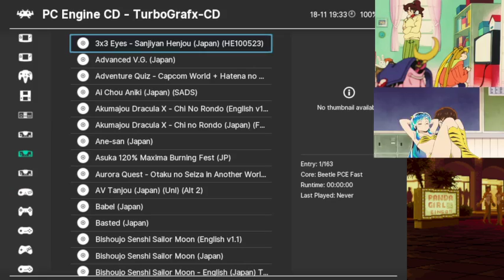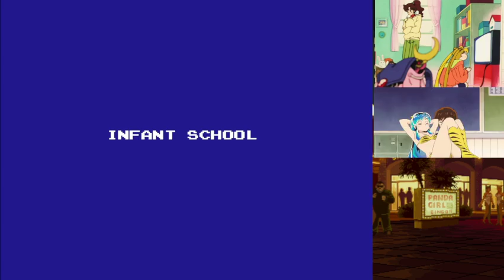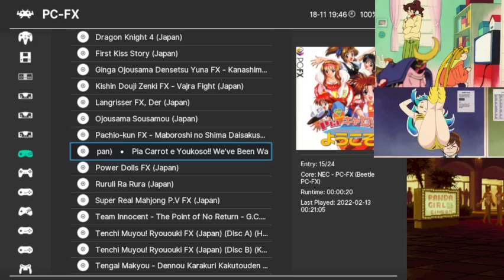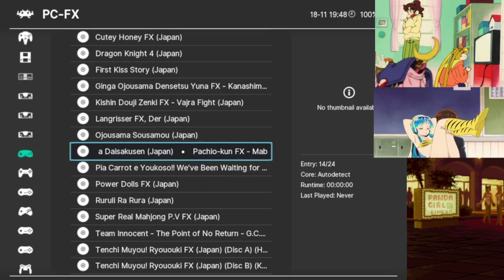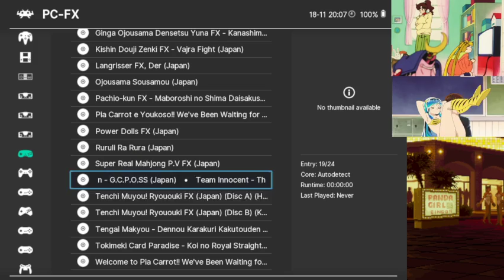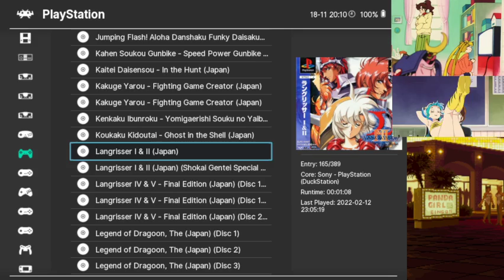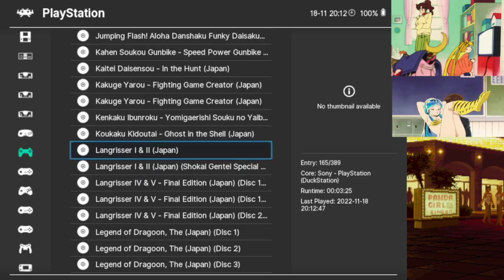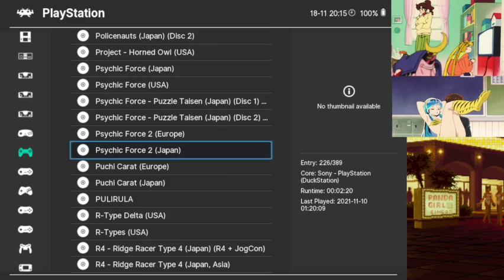just chilling playing anime old school video game p1 11/18/2022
Thumbnail Art is by  yomoi nui

part 1
Urusei Yatsura Lum no Wedding Bell 14:15
Ruruli Ra Rura Pc-FX 29:12
Langrisser Der FX intro 47:30
Puchi Carat again PSX 55:49

Bad Internet connection and I was very sleepy and tired at the end because I was at anime NYC on a Friday all day yesterday